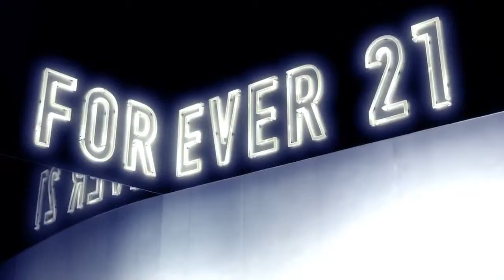Forever 21 Let It Glow for Holiday 2012